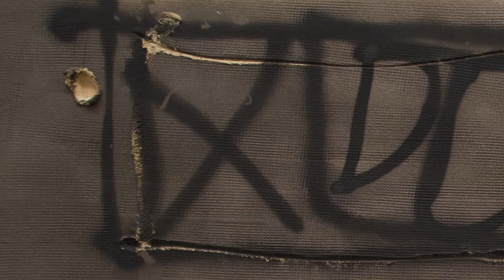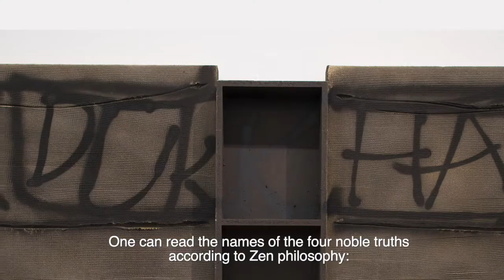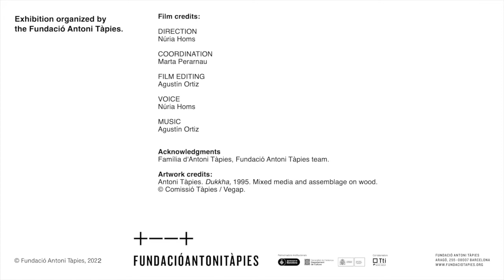Analysis of Antoni Tàpies' work "Dukkah" (1995) | Tàpies. Melancholia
The exhibition "Tàpies. Mlenacholia", of Fundació Antoni Tàpies (Barcelona),  focuses on the work that Tàpies produced in the first half of the 1990s. During those years, Tàpies seems to have been dominated by a certain melancholia. Despite the success he had achieved, despite being busy with exhibitions and awards, and despite the creation and opening of the Fundació that bears his name, during this time Tàpies made constant references to death and, more specifically, to pain, to the physical pain implicitly associated with life. It seems that Tàpies was starting to be aware of the inexorable passage of time and his own advanced age.